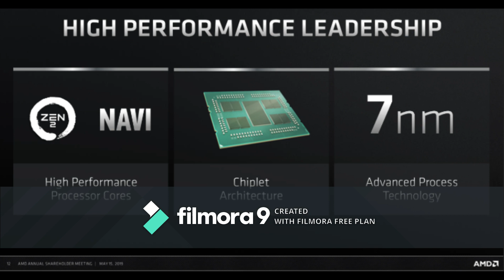WHAT IS NM IN PROCESSORS? (7nm, 10nm, 12nm)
HI Guys, TechSpec11 is a youtube channel where you can get information about upgrades of technology, mobile reviews, and many information videos.
You can read above information in our website also.